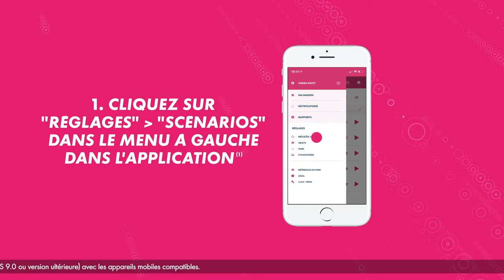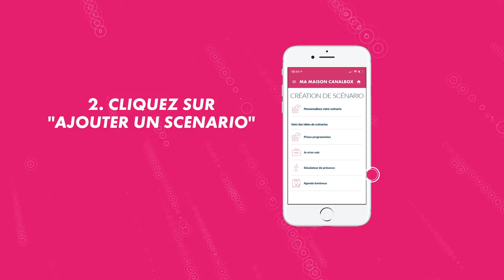MA MAISON CANALBOX – Les scénarios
Découvrez les scénarios possibles via notre application.